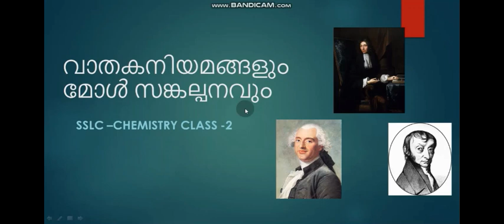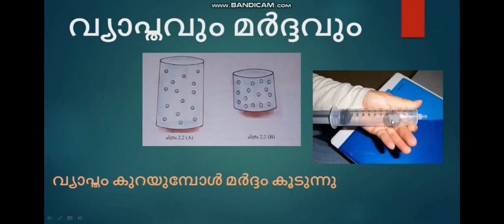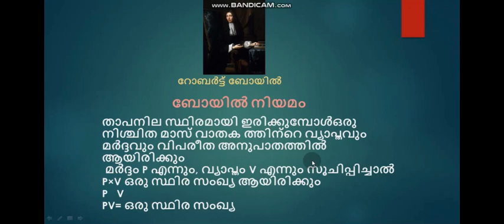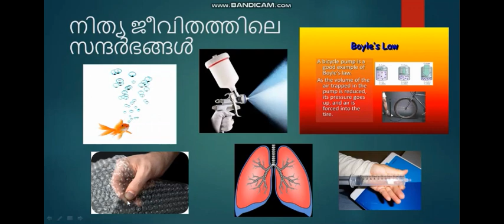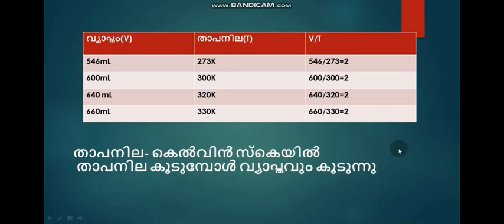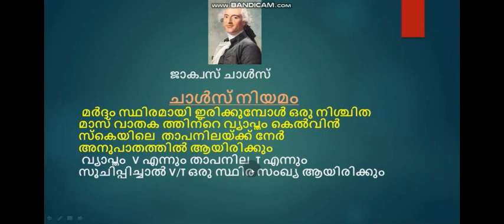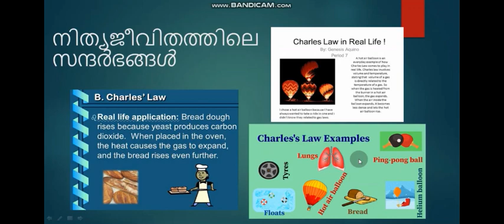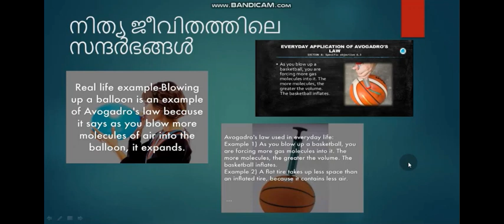9 July 2020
വാതക നിയമങ്ങളും മോൾ സങ്കൽപനവും class 2